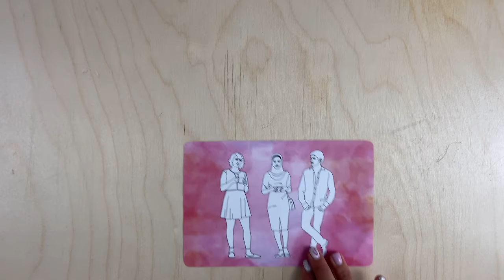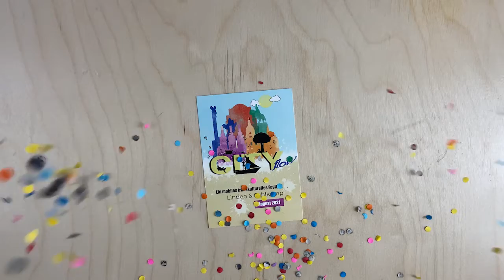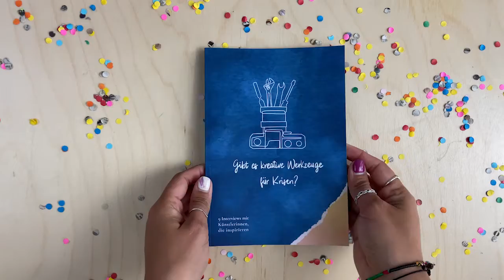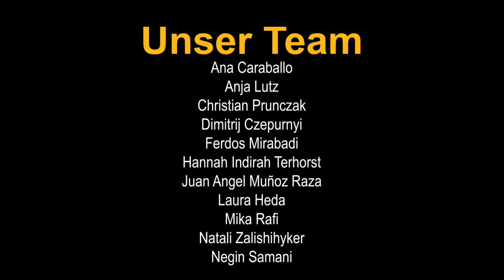Projektvorstellung "Wir-Werkstätten"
Über WIR Werkstätten

Dialogformen in einer pluralen Stadtgesellschaft

In unseren Wir-Werkstätten diskutieren wir neue Visionen für das Zusammenleben im Stadtteil. Wir arbeiten mit verschiedenen Communities zusammen und unterstützen uns gegenseitig. Wir bieten euch Freiräume und Diskussionsräume, Spielräume und Werkstatträume. Hier könnt ihr eure Ideen einbringen, diskutieren und erhaltet Hilfe bei der Umsetzung. Wir unterstützen bei der Organisation von Veranstaltungen, mit Know-How und Netzwerkarbeit. Zusammen planen wir Kulturveranstaltungen, Workshops und bieten Schulungen im digitalen Bereich an.

Mit dem Projekt möchten wir den Austausch lokaler Initiativen untereinander und gemeinsame Veranstaltungen fördern. Da es den Gruppen häufig an einer gezielten Öffentlichkeitsarbeit fehlt und es nur wenig Räume gibt, in denen die Ideen und Produktionen von Menschen mit Migrations- und Fluchtgeschichte sichtbar werden, wollen wir an diesen Punkten ansetzen.